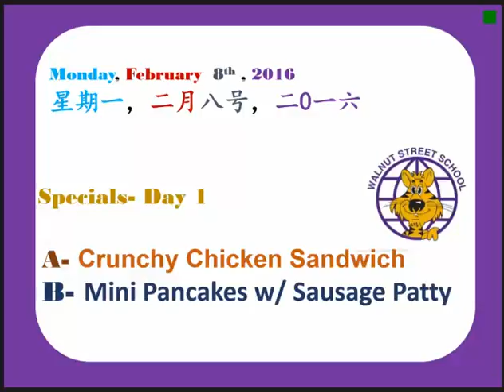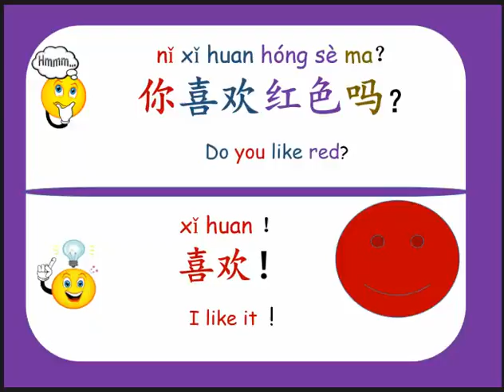2/8/2016 7:55:38 AM